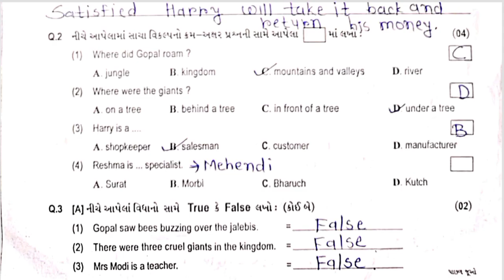Std7 English Test Paper Solution 23 08 23